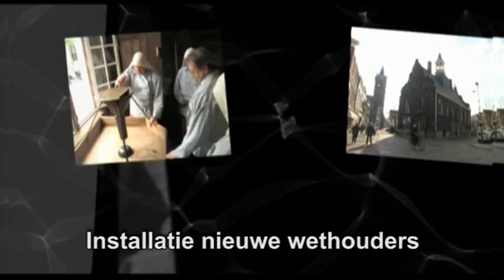Installatie nieuwe wethouders in Schiedam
Vrijdag 30 september werd de nieuwe wethoudersploeg van Schiedam geïnstalleerd. In deze reportage beelden van de installatie en interviews met de nieuwe wethouders.
Oorspronkelijke uitzending: dinsdag 4 oktober 2011